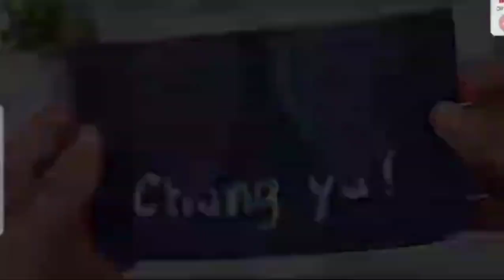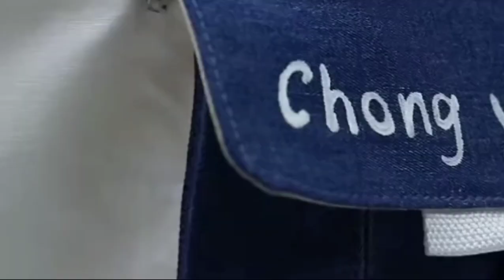Cute decent bag for girls|Leather RS vlogs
Here you will learn how to make leather products and fabric products and also about our daily routine and also about Pakistani culture and traditional foods etc
Leather RS vlogs